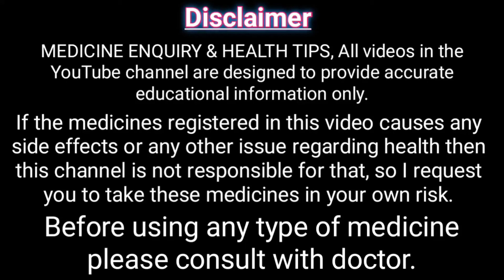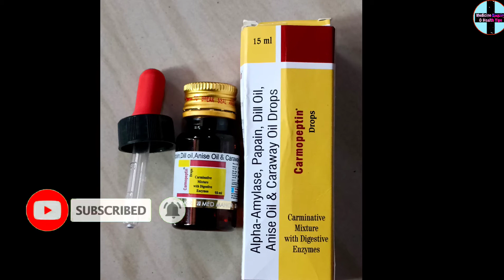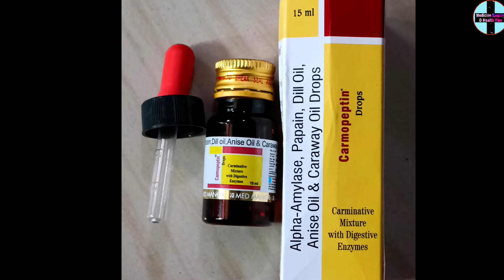carmopeptin drops || carmopeptin drops in hindi || carmopeptin drops uses in hindi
main Randhir kumar, aur mera channel medicine enquiry and health tips ke madhyam se aaj main carmopeptin drops ke bare mein pura details bataya hun Jaise ki iske fayde, nuksan,use karne ke tarike, composition, company aur price ityadi.

PCOS और PCOD की पूरी जानकारी के लिए लिंक को टच करें।